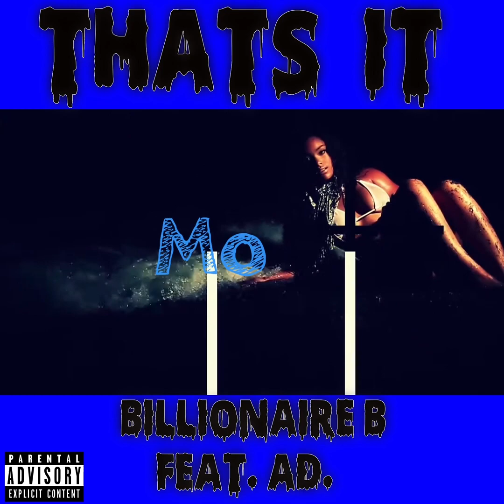Billionaire B - Thats It - AD (Official Music Video)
Available to Stream NOW!

BILLIONAIRE EP OUT NOW!!!

Thats It feat. AD lyrics

[Intro: Billionaire B]
Yea.. Aye.. Yea..
Pull up on that Bitch..
Tucked it on that bitch..
Quarter grand thats big..

100K that was easy
Attitude on Eazy..
100 rounds gotta protect the bussdown
Niggas play me and I'm squeezing (Yea Thats It)

[Chorus: Billionaire B]
Moet make her mo wet (uhh)
Thick thighs and she bow-legged
You a fake nigga and she know better
She gonnna hit the road no matter what the weather
Yea Thats It
Yea Thats It
Yea Thats It
Aye Aye uh
Big face yea the 41 40 on me ill never run
Half a mill the last four summers
I dont trust you niggas
So i dont tell you nothing (Yea Thats It)
Yea Thats It
Yea Thats It
Yea Uh Yea Uh

[Verse 1: Billionaire B]
Want it all you just want some
Bought a 40 then I bought a drum
Streets cold can't trust nothing
Told the plug I'm trying touch something

trap jumping on a holiday (jump)
Tryna' get it I know a 100 ways
3 a day make a 100k
For a G a piece she made a 100 plays

Quarter of that on a loft flat
Big ballin you big mad
Bring it back that's a big bag
Yea... I been up I just lost track

Bounce.. Bounce back... never had to
Shit on niggas.. I'd be glad to
Say you real that's half true
Shut em' down that's what facts do

Yea Ok I did it my way
You silly niggas just in the way (uh)
Always Bitching always need a favour
Gotcho' bitch in my face trying find labor

Hit that hoe cuz I'm super petty
You took her back but she never left me
I took a chance now the bag heavy
She could make a mill if her mind ready

[Chorus: Billionaire B]
Moet make her mo wet
You a fake nigga and she know better (aye)
Yea Thats It
Yea Thats It
Yea Thats It
Aye Hey Uh
Half a million the last four summers
Yea Thats It
Yea Thats It
Yea Thats It

[Verse 2: AD]
(yea yea yea yea yea yea yea)
Thats It 40 cal make em backflip
I was down bad my whole life
Now a nigga ballin up in Saks Fifth (true)

AK with the black grip
Dont you ever ever think its rap shit (no)
Compton City really clap shit
Ima' hit em up on my pack shit

I mean Pac.. on my block
Either codeine or the crystal rocks
We aint testifying 69
See dat boy... He get shot

Steady schemin' tryna' get a knot
Seen you slippin' tryna' get the box
Hit the Cway tryna' dip the cops
Double back we tryna' get the opps

I aint playing wit no rappers
Run his mouth he'll need doctor (yea he will)
Tommy Egan with the power (Why)
Ima' shoot it out like Proctor (Woah)

Got a taste for some Crusteceans
Need a Sea Bass and some lobster
Ima modern day Al Capone
Living life like a mobster.. Hey.. (go.. go..)

[Chorus: Billionaire B]
Yea Thats It
Yea Thats It
Yea Thats It
Aye Aye Huh
Yea Thats It
Yea Thats It